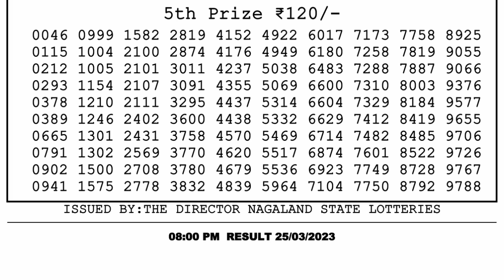🔴Dear Lottery Sambad Live 8pm today 25.03.23 Nagaland State Lottery Result